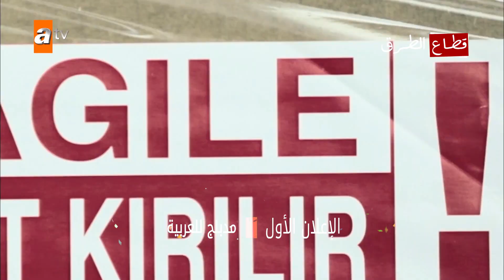مسلسل قطاع الطرق - الإعلان الأول